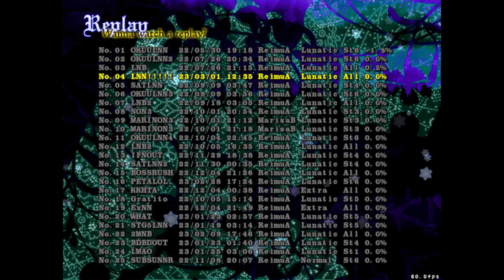Touhou 11 LNNFS (No miss No bomb Full Spell) Reimu A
And now SA is down as well! I always remembered SA as a really damn hard game, i had a lot of trouble trying to 1cc it too.. but i think this was one of my tamest LNN grinds so far. Of course, there's a lot of really hard stuff in here, like Cat's Walk, UNR and Peta, but the early game is so free that i can get to Satori really easily. I wasn't counting, but i'd say i took a bit more than a week to get this LNN. In the end, things just seemed to fall into place when i practiced. Also, this was my second run reaching stage 6, which is insane to me, i thought i'd die a lot more to utsuho.

Stage 1 is free. Sometimes Yamame's first non does some weird stuff, but it didn't kill as much as i thought it would.

Stage 2 is even more free, somehow. I'd say this is the easiest stage 2 in the series. The stage is pretty tame and Parsee also isn't hard at all

Stage 3 has some dangerous stuff, but i still managed get really consistent. I'd say laser hell is what killed me the most, even more when i was learning how to do it... but i don't think it's thaaat bad anymore. Yuugi is pretty free overall, believe it or not. Sometimes her third spell throws some really bad RNG at you, but other than that.. she's a really okay stage 3 boss.

Stage 4 is where the game really starts, i'd say. The stage is still really consistent to me, honestly... however, the problem is Satori. The Satori-Yukari fight is apparently one of the hardest versions of her fight... though i'd say it's only because of DBDB. DBDB normally throws a lot of nasty RNG at you, so you really need to get used to it. Even though it is one of the hardest spells here, for some reason i didn't get stuck because of it or anything, i was surprisingly consistent during runs.

Stage 5 is the hardest stage because of mid Orin. I time down her first non so the section after Orin gets easier, but i still need to get through Cat's Walk. Her midspell is pretty hard, i think everyone knows this.. almost all of my stage 5 runs died to it, really. Also, i thought popcorn hell would be hard, but if you timedown one of her nons it is pretty easy with the Reimu A teleports. I don't have much to say about Orin, she's not too bad, really.

Stage 6 is okay overall. I got a really tough mentos crows tho (probably because i stayed focused all of the time lmao). In any case, Utsuho isn't a really hard final boss... but UNR and Peta Flare are really complicated. On my first stage 6 LNN pace run, i died to both. They're really hard, suffer a lot from RNG and are pretty tough to do while stressed. UNR was pretty okay in this run, but Peta Flare shot 2 waves that almost pinned me down (I see now that i just didn't see the better gaps to the left, so i guess i made it harder for myself?) . Anyway, even though the first 2 spells are really hard, the rest of her fight is almost free.. unless Subsucc decides to be mean i guess. Subsucc almost killed me at the end, but i managed to squeeze through.

And that's it for SA! Just like DDC, this was a blast to grind, i had a ton of fun. The game has a good balance of RNG, i'd say.. because of that, it is much more consistent than DDC and doesn't have a RNG-bullshit boss like kaguya, while still having it's hard parts.

For the next game i'll grind, it shall be HSiFS. Right now, i have 7 LNNs, which is halfway there for windows era. Who knows if i'll be able to get all of them? I just know that it's being pretty fun and i also get better at the games while trying it, so i really want to keep going.

In any case, i hope you enjoyed the video!